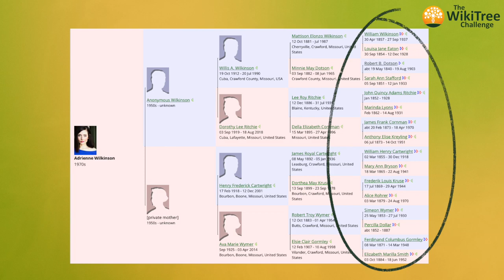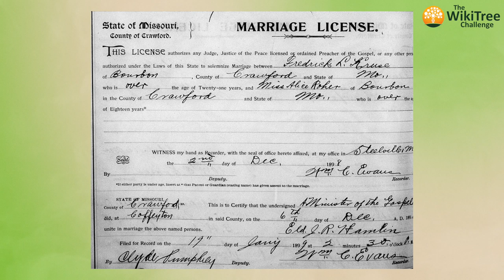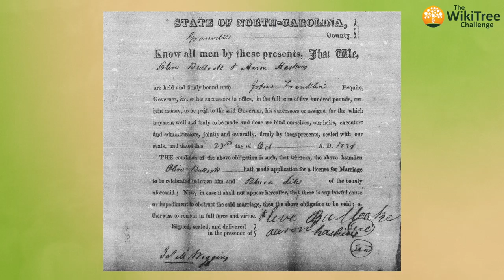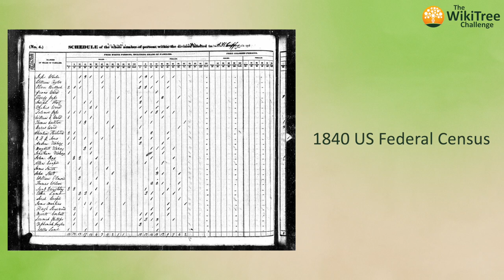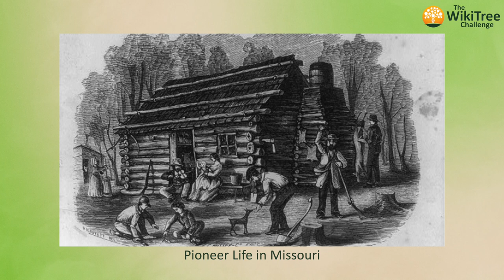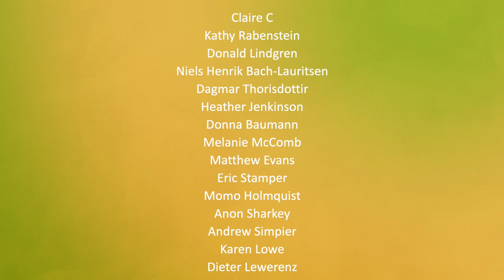How Westward Migration Led Adrienne Wilkinson's 16 Great-Grandparents to Crawford County, Missouri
While exploring the family tree of actress Adrienne Wilkinson during the WikiTree Challenge, volunteer researchers discovered that between the mid-1800s to mid-1900s all 16 of her great-great-grandparents found their way to Crawford County, Missouri.

What is the WikiTree Challenge?

In 2021, as the headline event of our "Year of Accuracy," the WikiTree Challenge was focused on "genealogy stars" such as bestselling author AJ Jacobs, leading genetic genealogist CeCe Moore, and host of PBS TV's "Finding Your Roots," Henry Louis Gates, Jr. Our guests were some of the world's leading genealogists and others who have made outstanding contributions in the field of genealogy. These guests were the most challenging. By working together in just one week, could our amateur genealogists make new discoveries for genealogy professionals? The answer: Yes! We broke 800 brick walls for our guests! This is a truly incredible accomplishment.

In 2022, as the headline event of our "Year of Family Connections," we are focused on guest stars who are not genealogists. If we can make discoveries for professional genealogists, what can we discover for non-genealogists?

Are you interested in being a guest star?